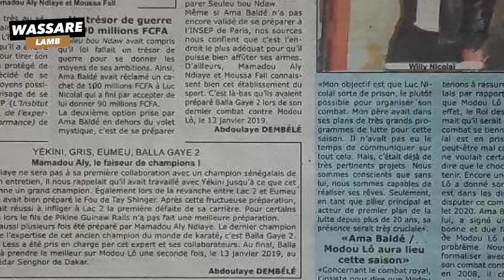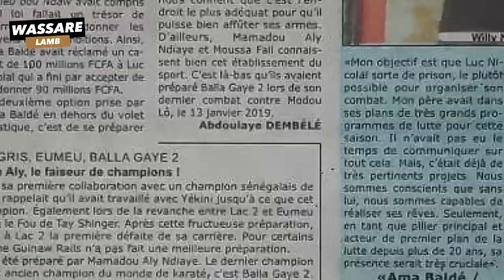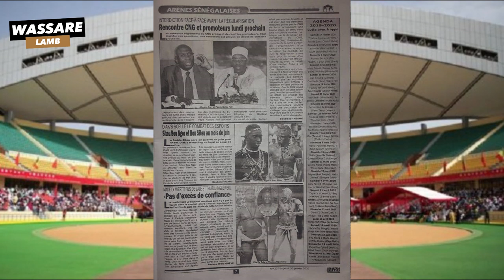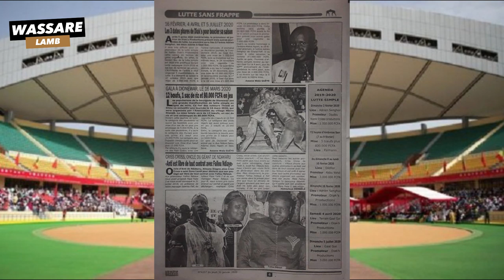Pour Battre Mod'Lo, le 26 " Ama à l'INSEP de Paris" | Revue de presse Wassare du 30 JAN 2020